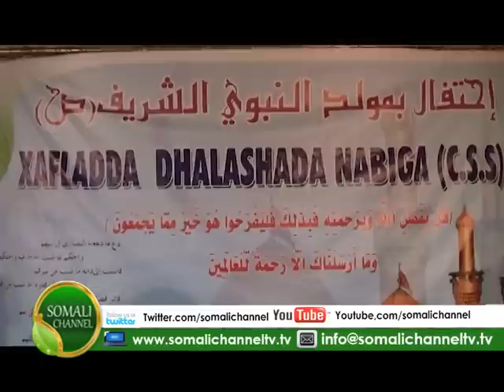GUDDOMIYAHA BAARLAMANKA SOOMAALIYA OO KA QEYB GALAY MUNAASABAD LAGU XUSAYEY DHALASHADA NABIGEENA MAX